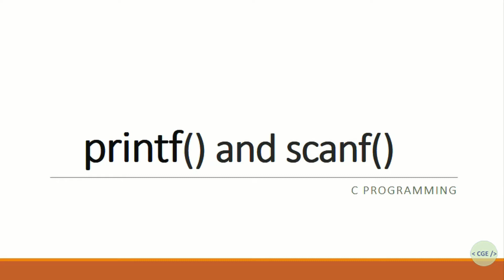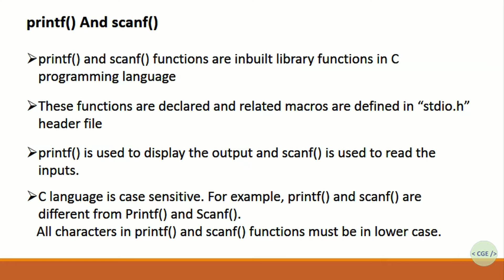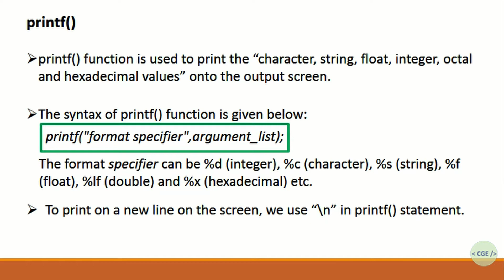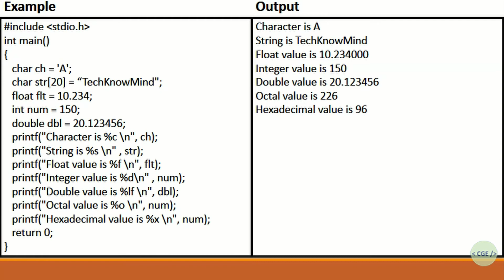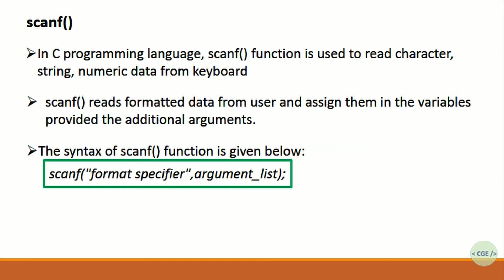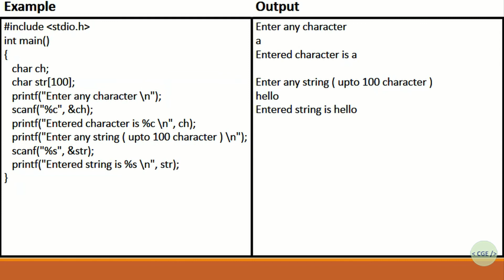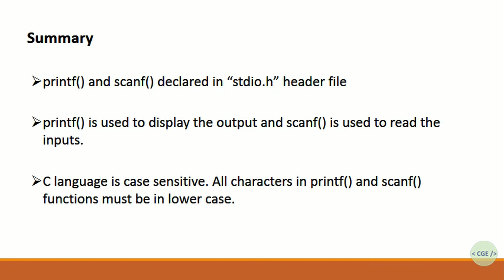C Programming Tutorial: printf() and scanf() | In Marathi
C programming शिका मराठीतून
This tutorial explains printf() and scanf() functions in C.

Software used: Turbo C